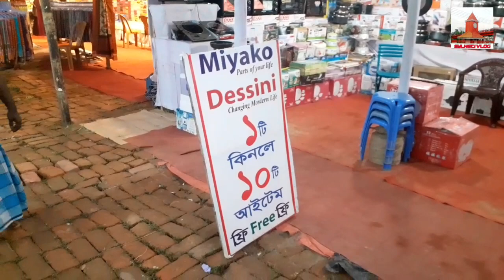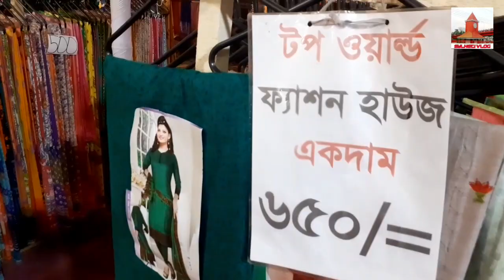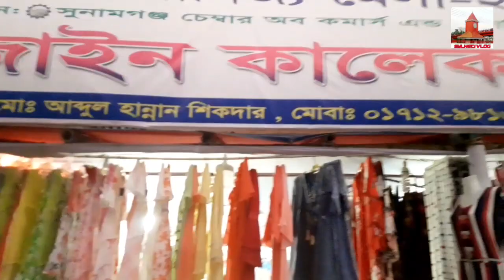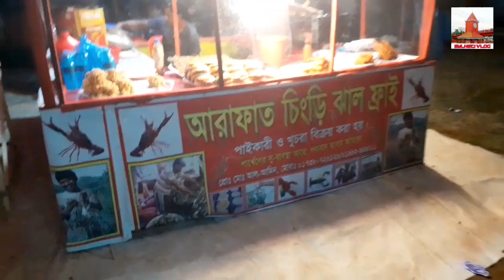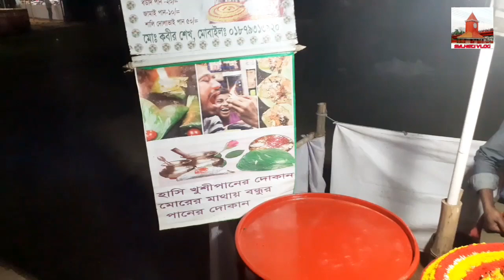Sunamgonj International Trade Fair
Sunamgonj trade fair বাণিজ্যমেলা was a great experience.All kind of stalls from local brand as well as from abroad. Fuchka, Chotpoti,Burger and so many other fast food stalls also available at the trade fair.children play area and lot more. A must visit if you are at Sunamgonj